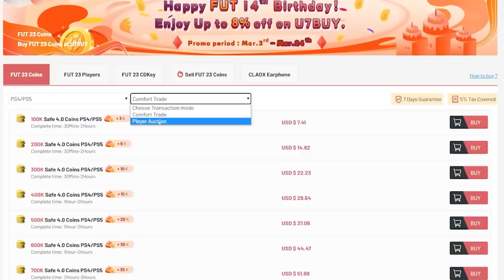CRAZY PREMIER LEAGUE TOTS FUT CHAMPIONS REWARDS! FIFA23 ULTIMATE TEAM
Fifa 23, Ultimate team, Premier league, TOTS, FUT Champions Rewards, FUT Champs, Rewards, Pack Opening, Red player picks, Team of the season, insane pack opening, packs, champs